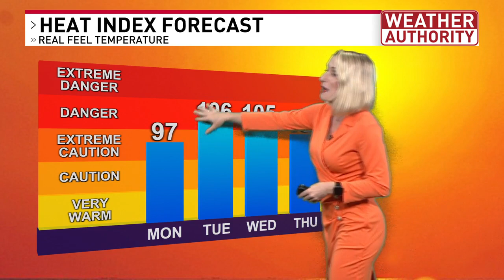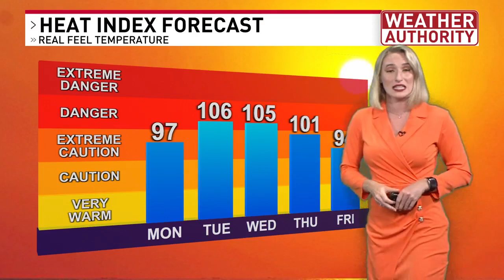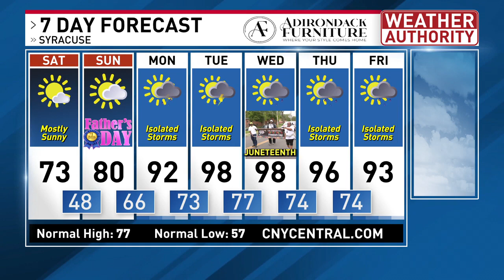Pleasant weekend forecast, then high heat all next week!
Plenty of sunshine today with refreshing conditions, mild temperatures, low humidity, and a nice breeze. Looking ahead to warmer weather on Father's Day Sunday and a few extra clouds. Then Heat Advisories likely this week!